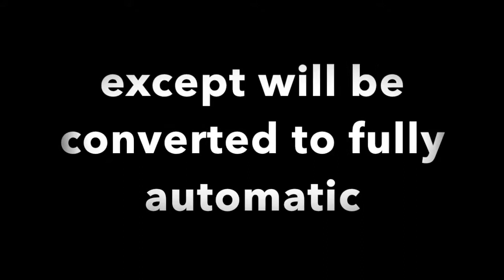Public Transport in Lyon, France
***Please Note*** The MPL85s are NOT being replaced, 10 MPL16s will join them

Filmed in the morning of Wednesday 25th October 2017, I travelled around Lyon on several modes of transport.

In this video you will find:

Metro A
Metro B (no videos but a few written things)
Metro C
Metro D

Funicular 2 (Fourviere)
Funicular 1 (few photos, closed for yearly inspection and repairs)

Trolley Bus
Motor buses (Including F1 replacement)